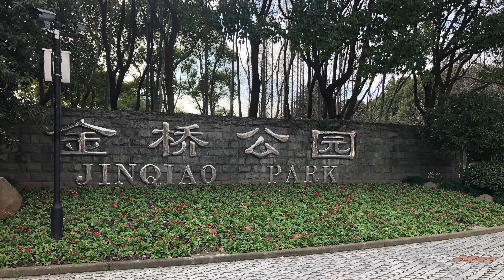Chinese Activities on Weekend